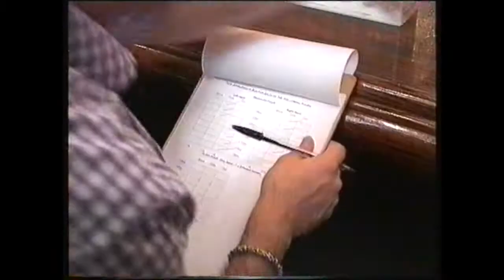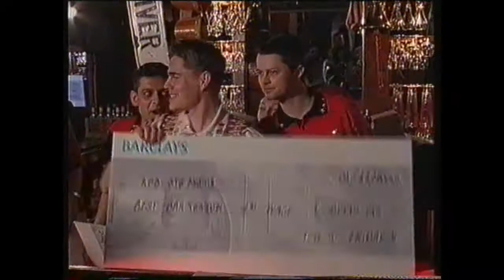Bartending Championships, TGI FRIDAYS 2002, Robert Stephens UK FINAL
BEST BARTENDER 2002 TGI FRIDAYS
ROBERT STEPHENS WINNING BEST BARTENDER
Behind the scenes of the compertition
Flair Uk has videos that date all the way back to the 90's and we love to share them.